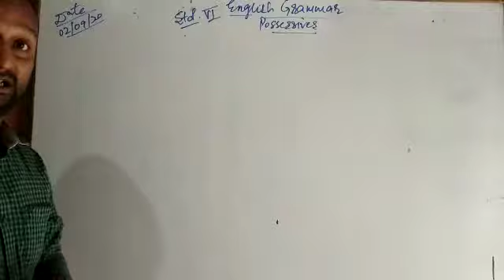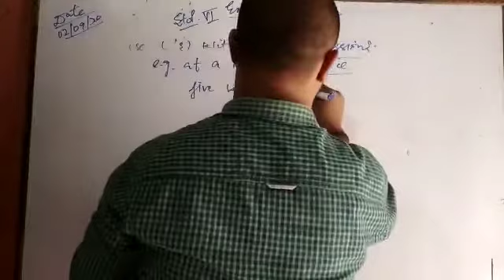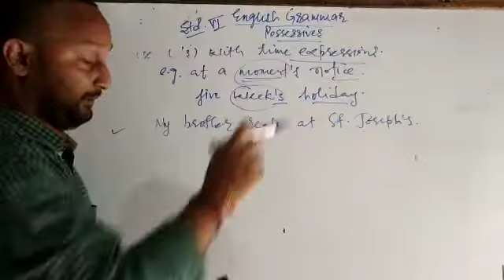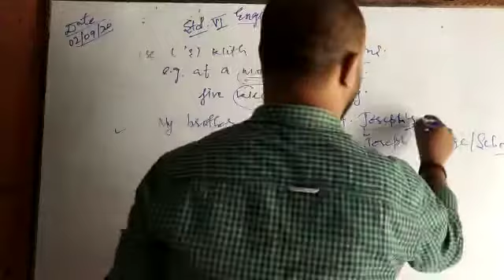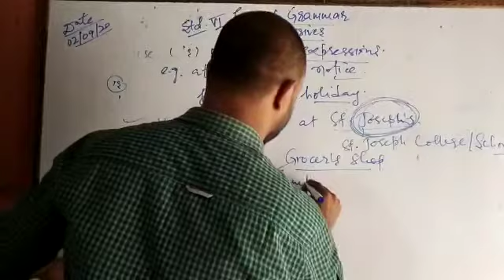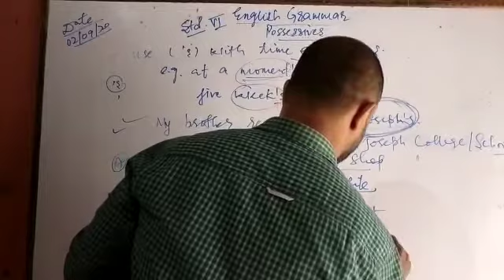Std. VI English Grammar by Mayank Sir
Possessives